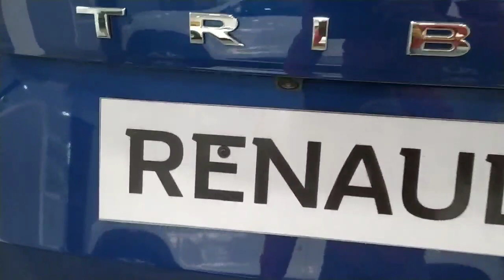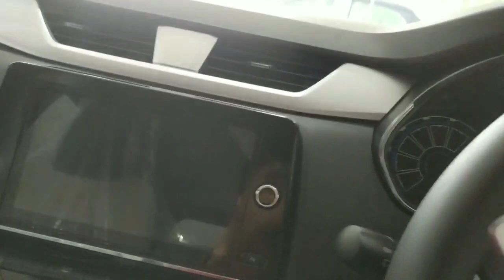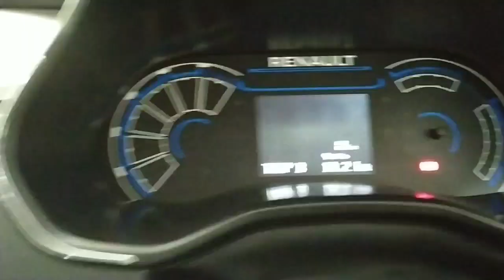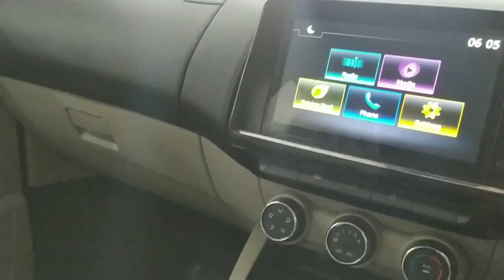🔥Renault Triber Bs6 Top Model All Details Review And New Price In lockdown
All New Renault Triber Bs6 2020 Details Review And New Price